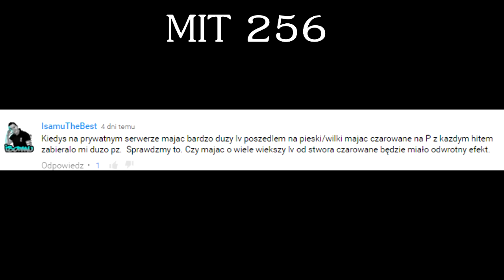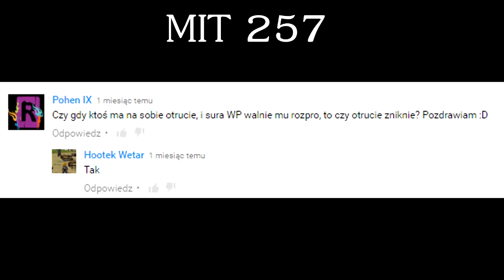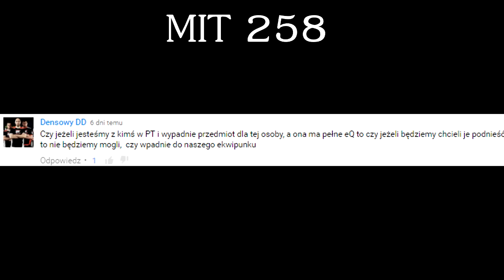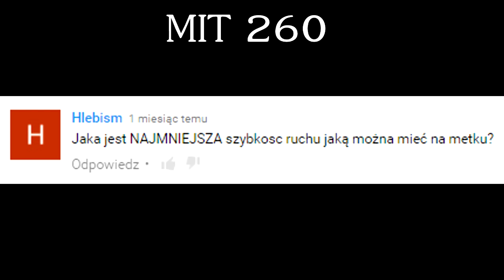Metin2.pl Pogromca MITÓW #52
Kilka miejsc gdzie jestem